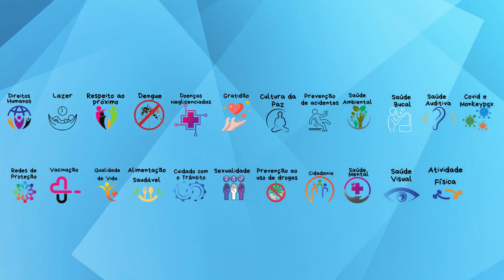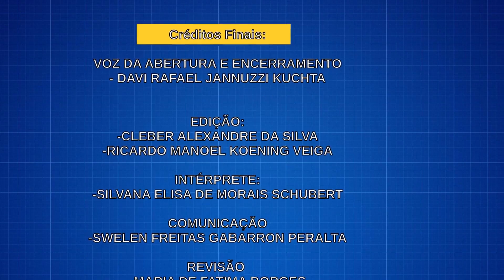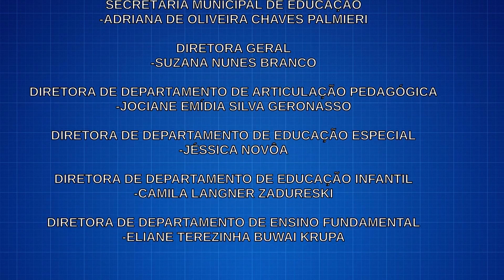🛑 FORMAÇÃO CONTINUADA DO PSE – 2023: ATIVIDADE FÍSICA E ALIMENTAÇÃO SAUDÁVEL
📚 Essa formação tem por objetivo tratar sobre atividade física e alimentação saudável, contemplando os seguintes assuntos: a importância da atividade física; a prática do badminton em contraturno escolar; ações pós-pandemia, dificuldades e superações; atividade física x tecnologia e mau uso das telas; elaboração dos cardápios de acordo com resolução de maio/2020; tipos de alimentos preconizados; consequências da má alimentação e o sedentarismo; Nutridicas.
O Programa Saúde na Escola (PSE) tem por objetivo contribuir com ações diferenciadas nas escolas em questões relacionadas à saúde.
Dessa maneira, professores, gestores da educação básica, equipes de saúde nas famílias e as próprias famílias são beneficiadas, por meio de palestras e assuntos relacionados ao cotidiano.

✨ Palestrantes:
✅ Cassio Murilo Trevisan
✅ Jamires Soares Bastos da Silva
✅ Ana ligia Ommati Kassim

✨ Mediadora:
✅ Karla Fabianne Haun

🗓 27/07/2023 (quinta-feira)
🕜 19h

✨ Contamos com a participação de todos e todas!